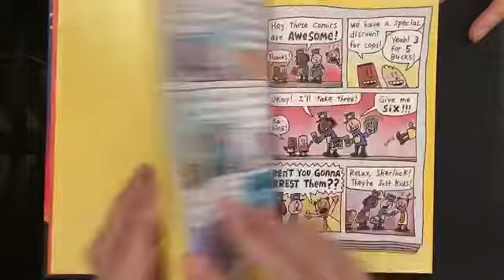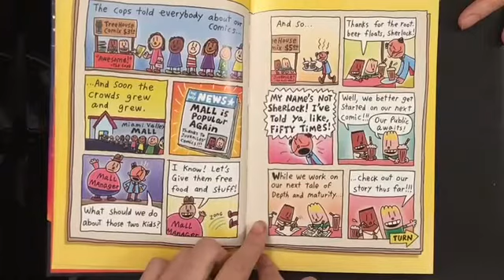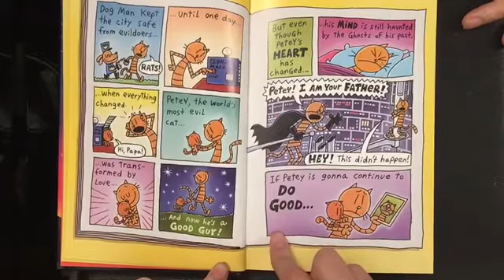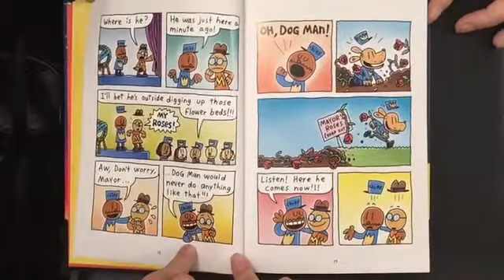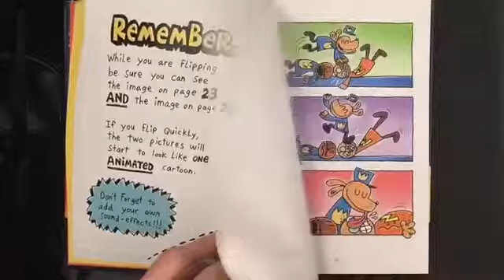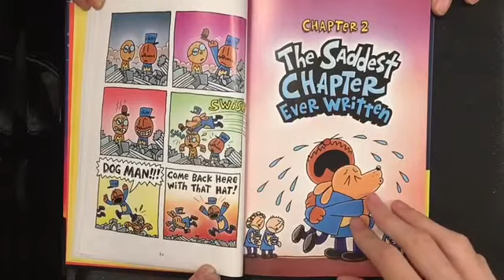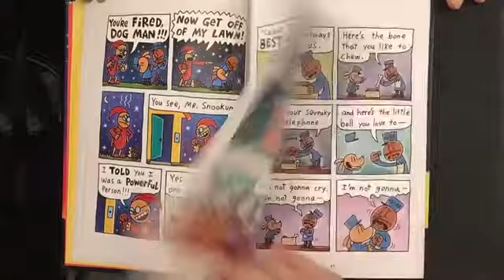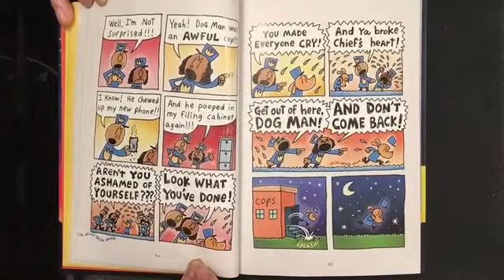Dude boy fun reading: Dogman Crime and Punishment Chapter 1-2